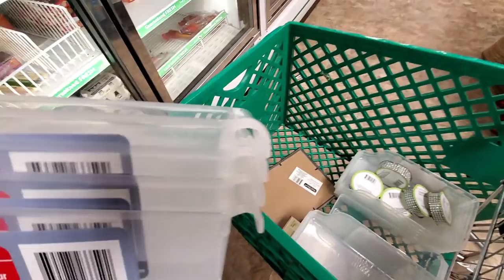Silly Little Conversation, Holy Cow That's An Expensive Mushroom? Good Eats RV Living & Life Vlog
*Camper: 2004 Lance 1025 Lite
*Cameras:  Samsung Galaxy S8+ and Fuji XP
*Editing Software: Filmora
Computer: ASUS I7 7th Gen.